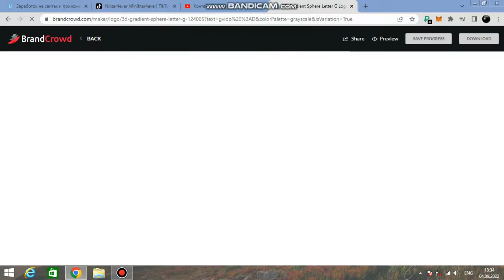ამ საიტზე თქვენ შეძლებთ შექმნათ სრულიად უფასოდ ლოგო და გადმოწეროთ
სრულიად უფასოდ ლოგო  ...გამოიწერე არხი და გააზიარე